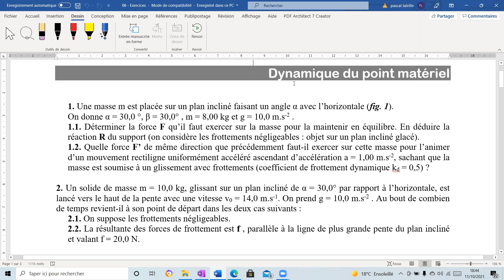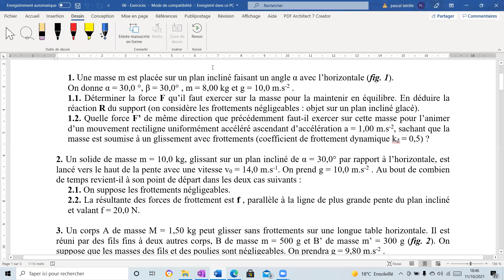Exercice 2 dynamique du point matériel